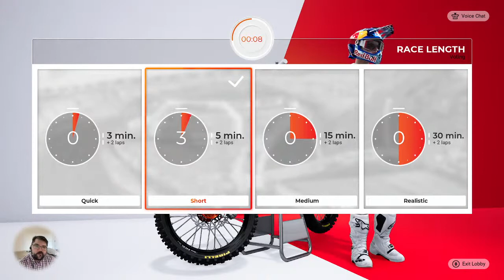JLB Gaming Stream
Looking to share experiences with other online gamers.